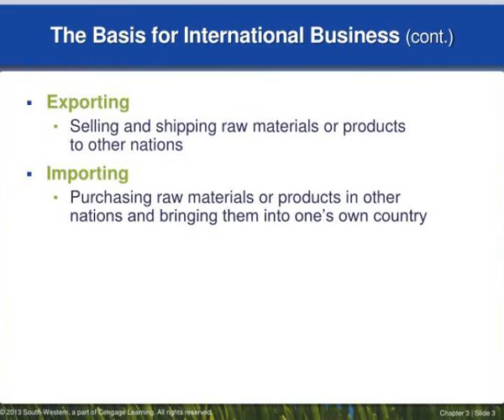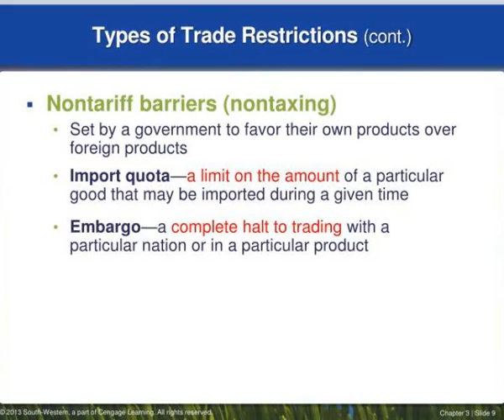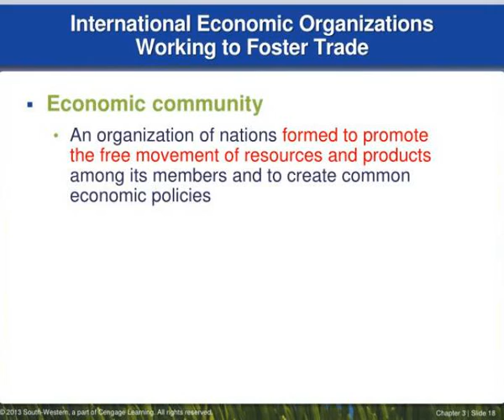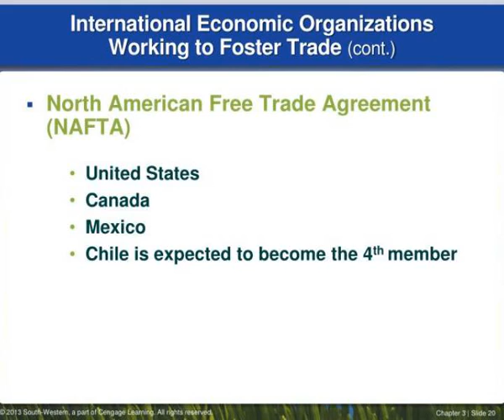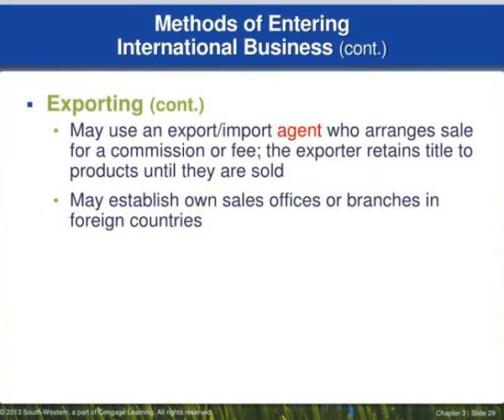exploring global business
Exploring Global Business.  Chapter  3.  The Basis for International Business.  International business  All business activities that involve exchanges across national boundaries  Some countries are better equipped than others to produce particular goods or services.  Absolute advantage Slideshow 3090632 by zanthe
 show1 : Exploring global business

 show2 : The basis for international business

 show3 : The basis for international business cont

 show4 : Exporting and importing

 show5 : The basis for international business cont1

 show6 : Restrictions to international business

 show7 : U s international trade in goods and services

 show8 : Types of trade restrictions

 show9 : Types of trade restrictions cont

 show10 : Types of trade restrictions cont1

 show11 : Reasons for and against trade restrictions

 show12 : The extent of international business

 show13 : The extent of international business cont

 show14 : The world economic outlook for trade

 show15 : U s goods export and import shares in 2010

 show16 : International trade agreements

 show17 : International trade agreements cont

 show18 : International economic organizations working to foster trade

 show19 : The evolving european union

 show20 : International economic organizations working to foster trade cont

 show21 : International economic organizations working to foster trade cont1

 show22 : International economic organizations working to foster trade cont2

 show23 : Opec nations

 show24 : Environmental forces impacting international business

 show25 : Class exercise

 show26 : Organizing for international business

 show27 : Methods of entering international business

 show28 : Methods of entering international business cont

 show29 : Methods of entering international business cont1

 show30 : Methods of entering international business cont2

 show31 : Methods of entering international business cont3